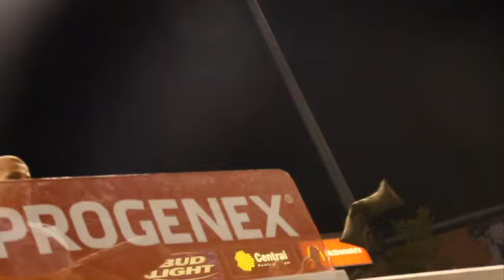Games2010 AF GamesHighlight